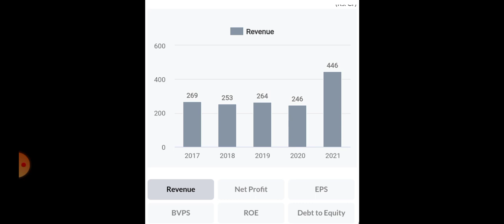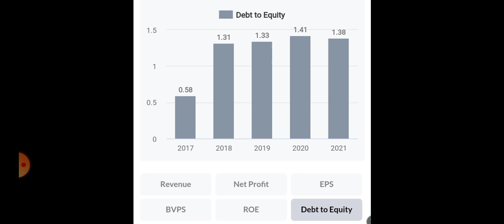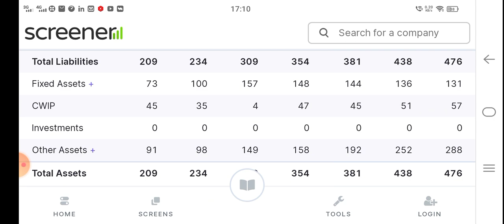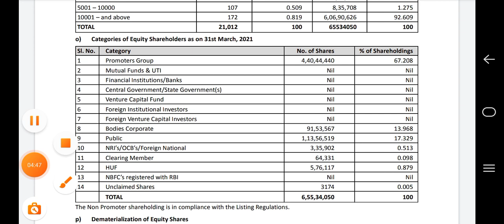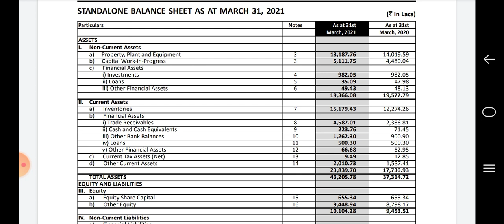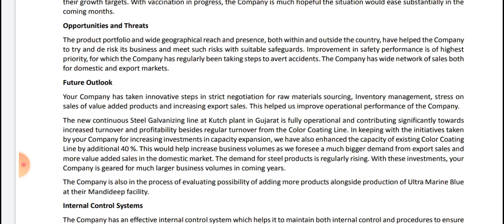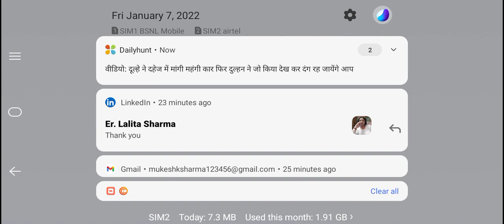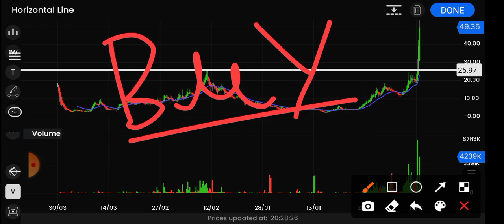Manaksia Coated Share Analysis | Manaksia Coated Share News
Manaksia Coated Share Analysis | Manaksia Coated Share News | @Digital Service

share market latest news in Hindi
Digital Service
Digital Service Mukesh

best share for swing,
best share for positional trading,
stock market latest news,
share market news today,. share market latest,
stock market news,
YouTube channel for beginners,
Digital Service